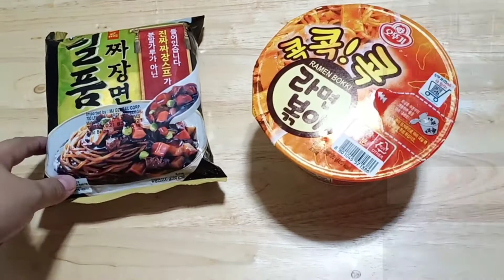Noodles | Ramen Bokki & Paldo Black Spaghetti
Taste Test anung lasa nga mga  Korean Noodles na Ito..